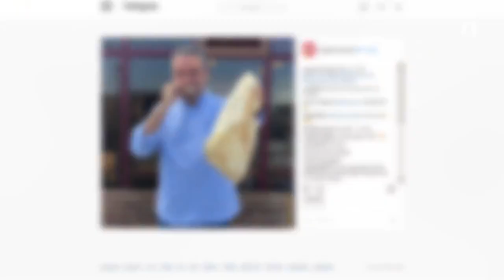NoGarlicNoOnions Interview on Armenia TV